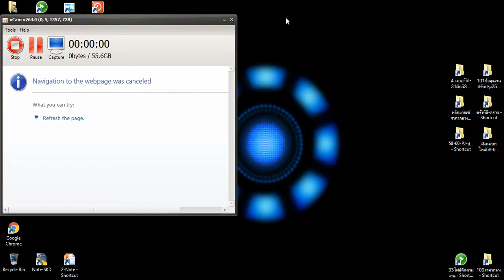การใช้OCam-บันทึก วีดีโอหน้าจอ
ลองใช้โปรแกรม O Cam บันทึกหน้าจอ  ขณะทำกิจกรรมต่างๆ

14 ก.ค. 59

เป็นโปรแกรมที่ไฟล์เล็ก  ภาพชัดพอสมควร
อันนี้เป็นเกมส์  ProEvolution 2013
ใครมีข้อมูลดีๆ  แนะนำได้